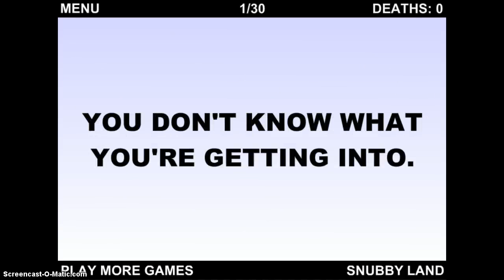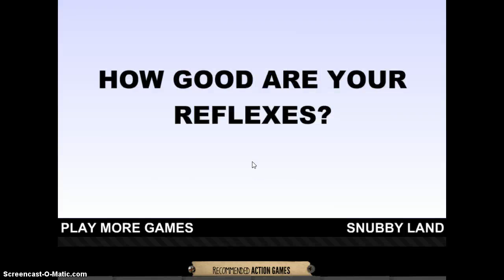Worlds Hardest Game part 1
sorry about the swearing. i get so furstrated with these games